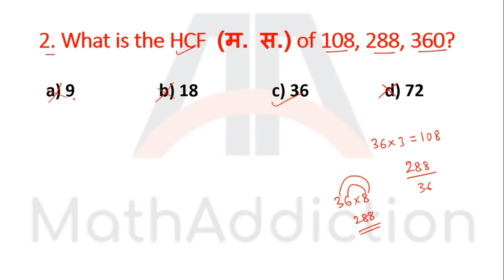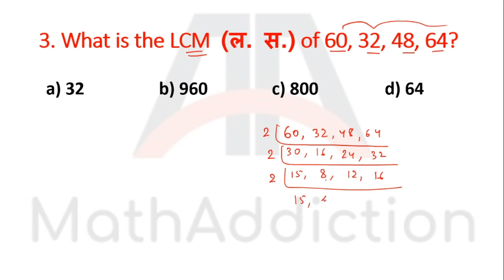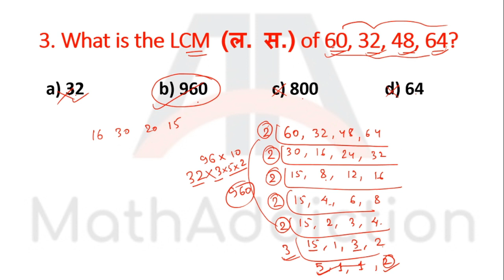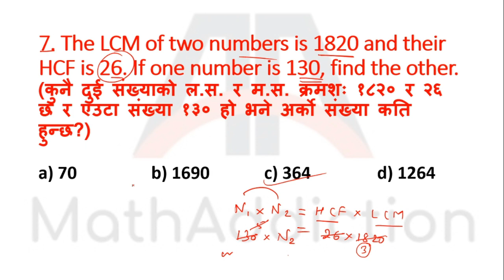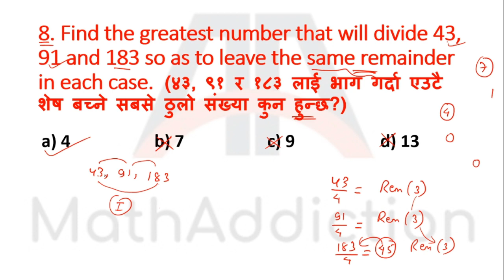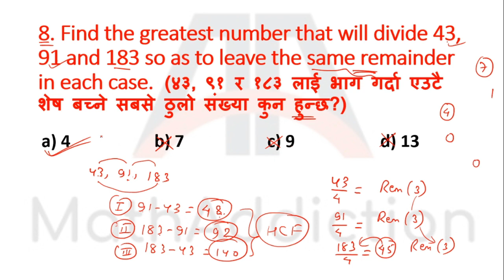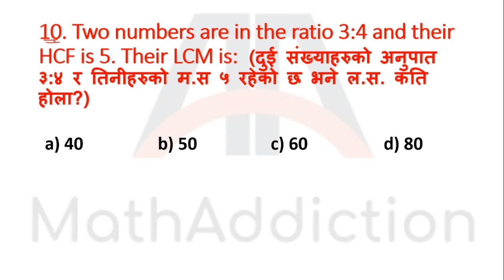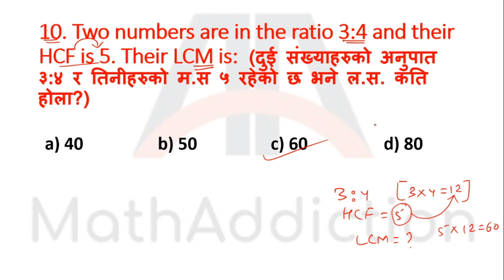HCF and LCM MCQs for NRB Assistant 2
यस video मा तपाईं HCF र LCM संग सम्बन्धित MCQs हरु र तिनीहरुलाई solve गर्ने tricks को बारेमा जानकारी पाउने हुने छ | यो video विशेष गरेर NRB सहायक द्वितीयको लागि तयार पारिएको हो त्यसैले हेर्न न छुट्याउनु होला !!